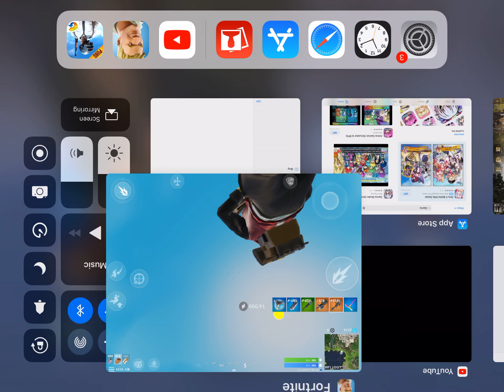First gaming vid